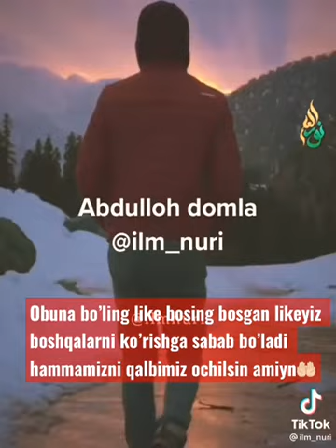Abdulloh domla maruzalari 6